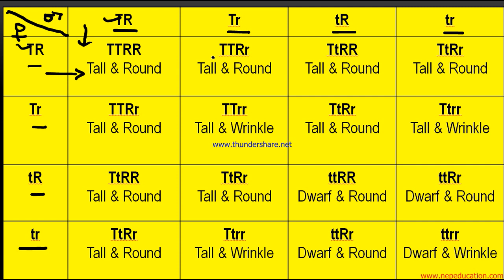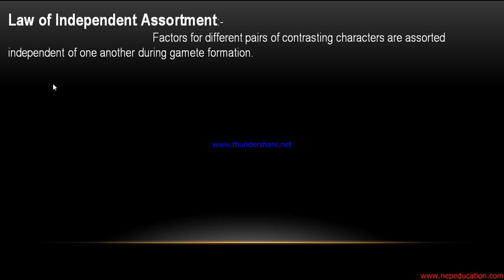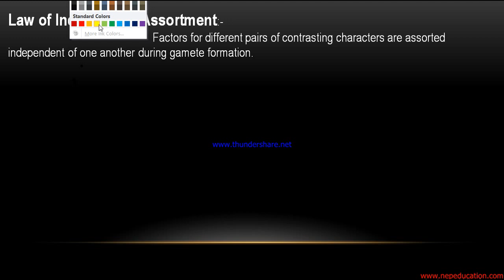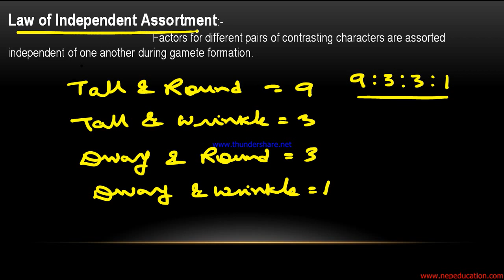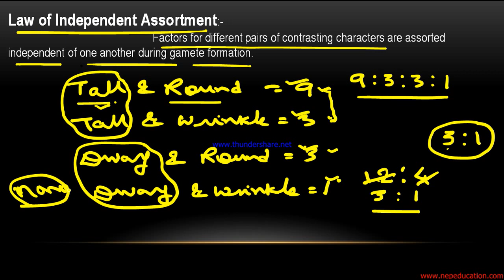Dihybrid cross (Law of Independent assortment - English and Nepali)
Law of independent assortment in a unique concept...to make lodge in your brain.